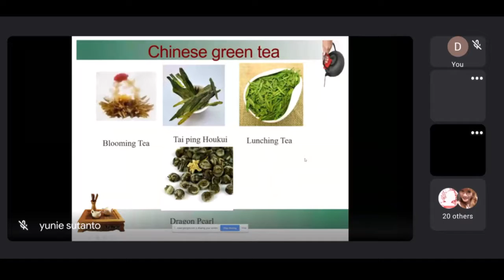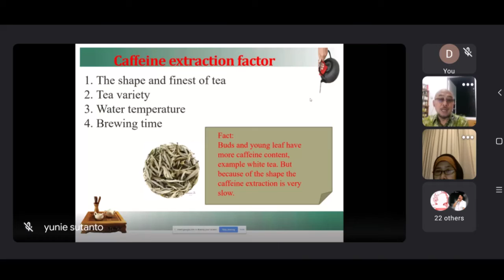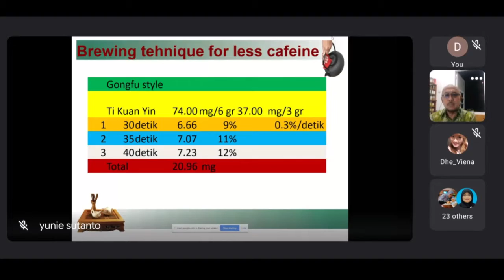Teh Hijau Untuk Gaya Hidup Sehat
Hasil penelitian di USA dan Tiongkok pada tahun 2004, membuktikan bahwa teh hijau dapat mengurangi lemak dalam organ tubuh manusia, dan menekan resiko kanker.